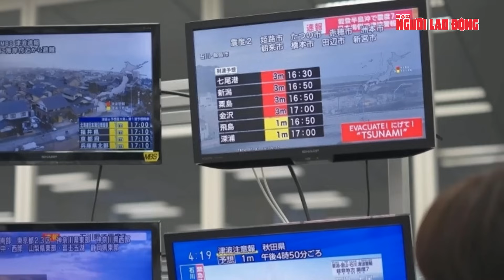Động đất rung chuyển Nhật Bản, Nga, Triều Tiên, Hàn Quốc cảnh báo sóng thần | Tin thế giới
NLĐ | Chiều 1-1, Cơ quan Khí tượng Nhật Bản (JMA) báo cáo nhiều trận động đất ở bờ biển tỉnh Ishikawa và các tỉnh giáp ranh. Một trong số những trận động đất mạnh nhất có cường độ lên tới 7,5.
Hơn 36.000 ngôi nhà ở tỉnh Ishikawa và tỉnh Toyama bị mất điện sau trận động đất. Đài truyền hình NHK cũng ghi lại cảnh một số tòa nhà sụp đổ ở Ishikawa và cơn địa chấn làm rung chuyển các tòa nhà ở thủ đô Tokyo. Quân đội đã được điều động đến cứu người mắc kẹt sau khi hàng chục ngôi nhà bị sập.
Chính quyền nước này đã đưa ra cảnh báo sóng thần lớn tại tỉnh Ishikawa (nhưng đã hạ cấp sau đó) và các cảnh báo cấp thấp hơn cho các địa phương ven bờ biển đảo Honshu, bao gồm tỉnh Ishikawa, Niigata, Toyama, Yamagata, Fukui và Hyogo. Sau động đất, theo đài NHK, sóng thần cao hơn 1,2 m đã ập vào TP Wajima, tỉnh Ishikawa. TP Kanazawa (tỉnh Ishikawa) chứng kiến sóng thần cao 90 cm, ở TP Toyama (tỉnh Toyama) là 80 cm, TP Sakata (tỉnh Yamagata) là 80 cm...NHK cảnh báo các đợt sóng thần sau sẽ cao hơn và có thể cao tới 5 m.